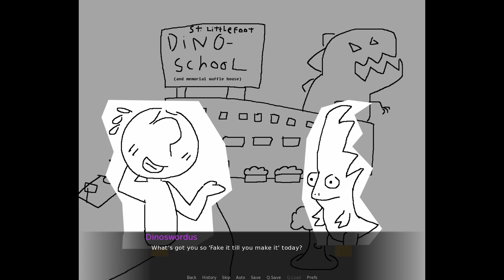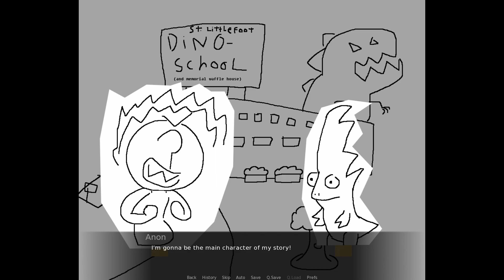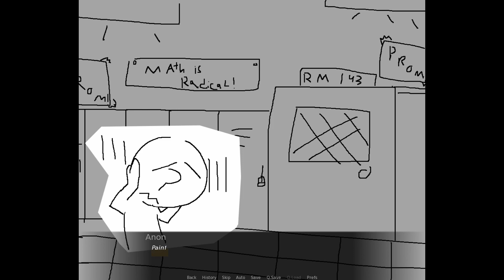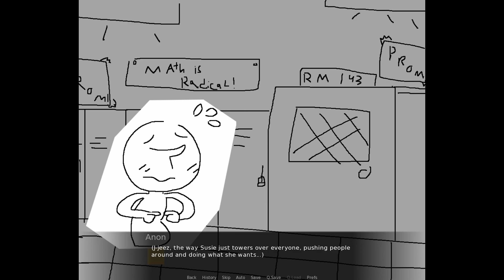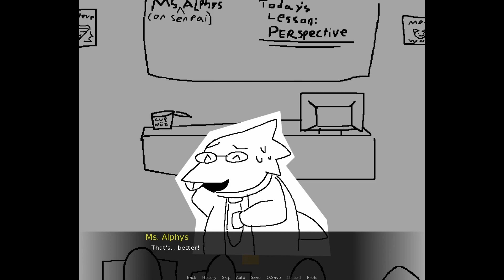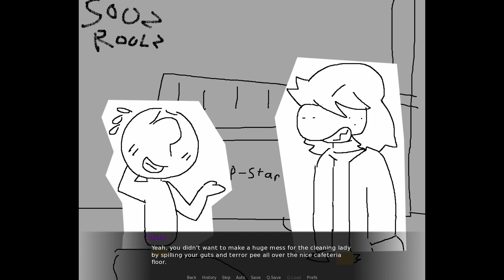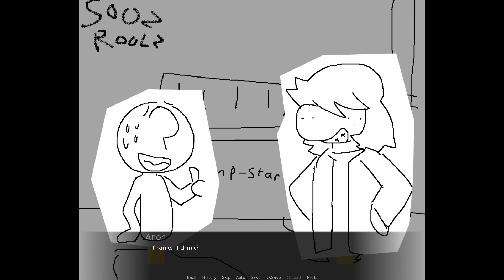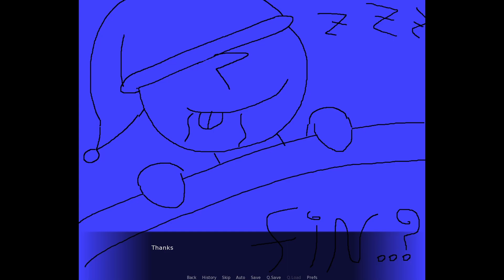What Are The Odds That All MY Classmates Are Emotionally Distant Indie Game Scalie Girls?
A short visual novel featuring three gorgeous girls from the indie hits you've come to expect! The Grumpy One, The Snooty One, The Goth One!
0:00 Main Menu
0:09 Intro
2:04 Meet The Emotionally Distant Indie Game Scalie Girl(s)
6:18 Pursooz the Sooz
6:56 Sooz: Hey are you hungry?
8:52 Sooz: I found the coolest thing...
10:35 Tag The Fang
11:24 Fang: I do play, actually...
13:03 Fang: I've never played in my life...
14:21 Bea's the Way
15:03 Bea: Ask her about herself
16:49 Bea: Ask her about her work
19:01 the next day
19:29 Best Grill(s)
20:09 end